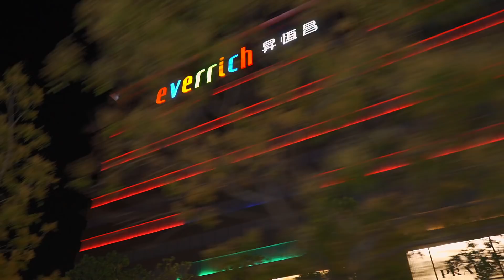2018 Kinmen 金門之旅 \Sony A7iii + PILOTFLY Adventurer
影片場景：
0:01--金沙鎮官澳風獅爺、0:14--金門航空站、0:18--陽沙路鳳凰木、
0:12--蘭湖水庫、0:26--金門民俗文化村、0:38--獅山砲陣地、
0:45--馬山觀測站東側沙灘、0:50--八二三戰役勝利紀念碑、
0:54--昇恆昌金湖廣場、0:59--後浦16藝文特區、
1:02—乳山遊客中心軍機展示、1:08水頭碼頭金烈之星渡輪、
1:10—往烈嶼鄉航途、1:18—烈嶼鄉八達樓子、
1:21—烈嶼鄉烈嶼西方宮-玄天上帝（旁有西方風獅爺）、
1:26—九宮（四維）坑道、1:34—金城鎮歐厝古宅、
1:37~ 1:53—莒光樓、1:54—模範街、1:58—后湖海濱公園、
2:02—建功嶼、2:10—翟山坑道、2:16—建功嶼、
2:18—莒光樓、2:22—金門鎮總兵署、2:26—金門植物園、
2:30—峰上巡檢司城、2:34—古寧頭戰史館、
2:38—北山古洋樓、2:42—金門精神堡壘、2:46—北山播音牆、
2:50—太武山、毋忘在莒、2:59—慈湖落日、
3:06--后湖海濱公園、3:39—北山播音牆

這段影片大部分均使用hlg2，希望可以減少後期調色工作。(使用iMovie 剪輯）
現在還在嘗試各項設定，也試著在不同環境下拍攝視頻。
Most of this video uses hlg2, which can reduce post-layout work. (made by imovie )
I am still trying out various settings and trying to shooting  video in different environments.

＊Camera & Lens
SONY A7III
Voigtlander Super Wide Heliar 15mm/F4.5 Type III.

＊Gimbal
PILOTFLY Adventurer